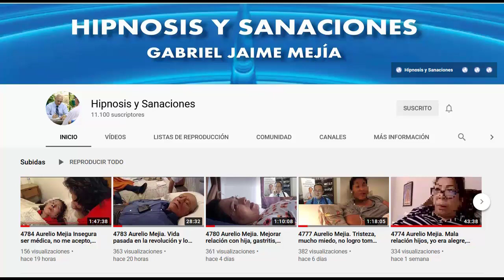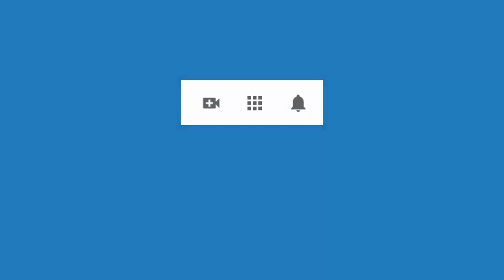4793 Aurelio Mejia Vida pasada Africa 1040, miedo oscuridad, dura conmigo, mala relación papá, oigo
Hipnosis introspectiva por Aurelio Mejía y Candy Raygoza. Vida pasada Africa 1040, miedo oscuridad, dura conmigo, mala relación papá, oigo voces. Morelia, México, 5 de febrero 2015